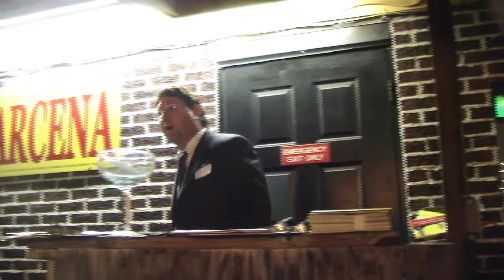Rick Barcena Speech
Rick Barcena is running for Tampa City Council District 1 (Citywide) on March 1st, 2011.
To learn more about Rick Barcena or to donate to campaign go

political advertisement approved and paid by Rick Barcena for City Council District 1 Non Partisan